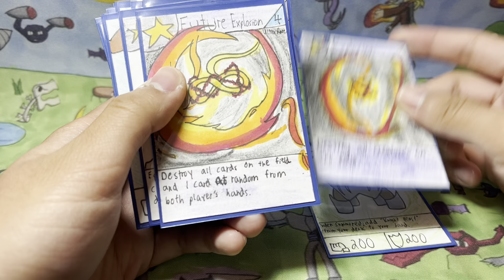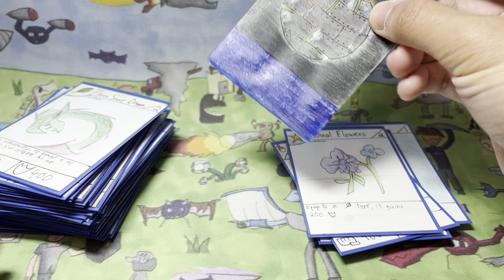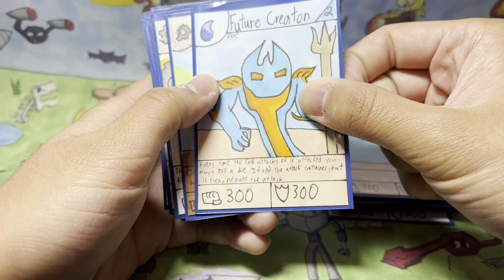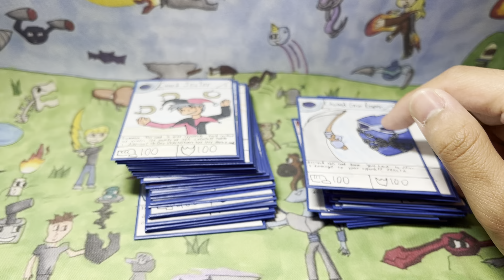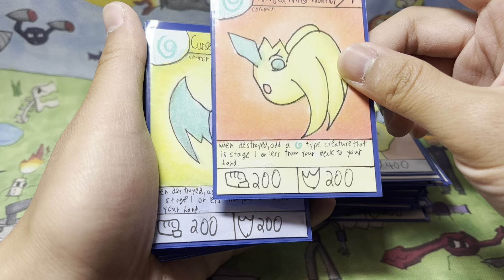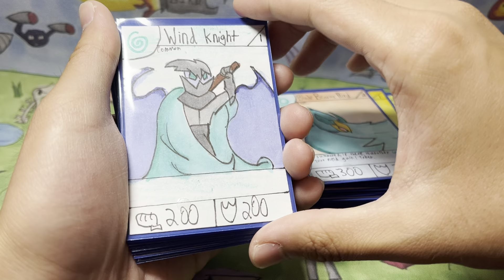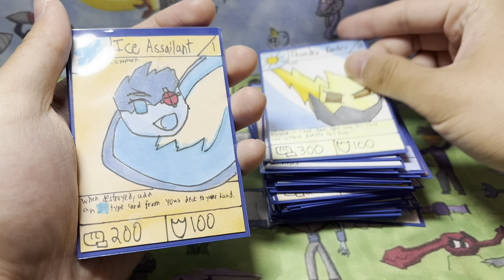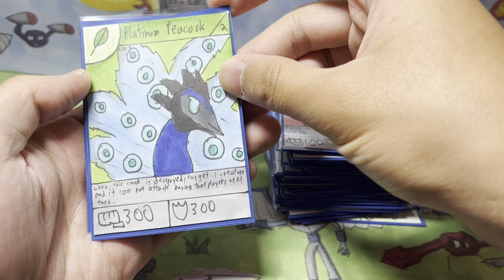Homemade tcg: All of Set 9 (Dimension Battles)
Homemade trading card game Dimension Battles all of set 9